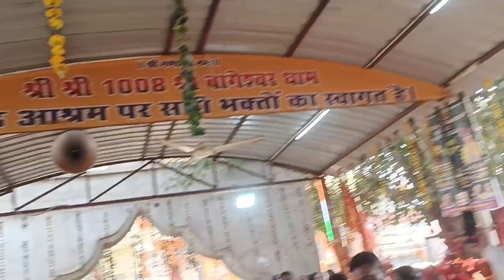बागेश्वर धाम 121 कन्या का विवाह शिवराज सिंह चौहान पहुंचे बागेश्वर धाम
बता सकते हैं आपको वीडियो कैसी लगी

!! भागवत कथा !! राम कथा !! भजन संध्या एवं धार्मिक प्रोग्राम की वीडियो अपलोड की जाती है

बागेश्वर धाम कलश यात्रा, बागेश्वर धाम कलश यात्रा ग्राम छतरपुर मध्य प्रदेश, धीरेंद्र शास्त्री जी महाराज कलश यात्रा,